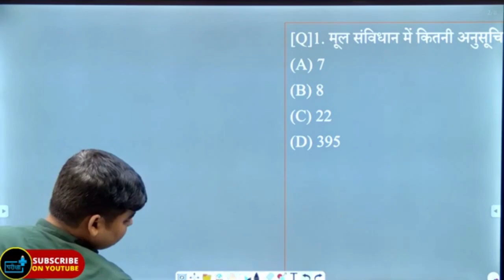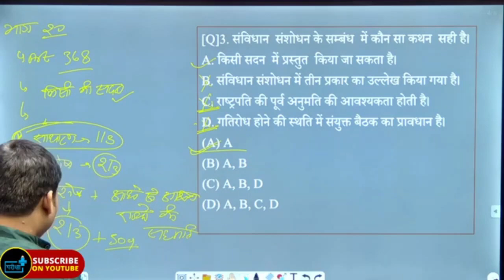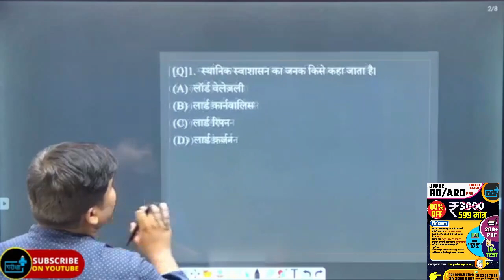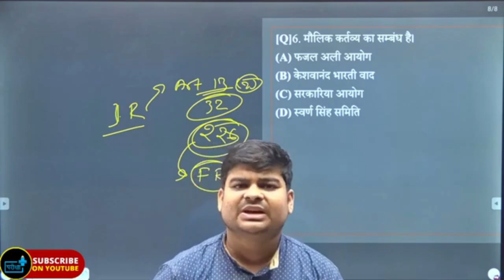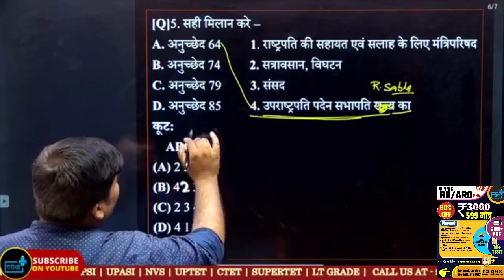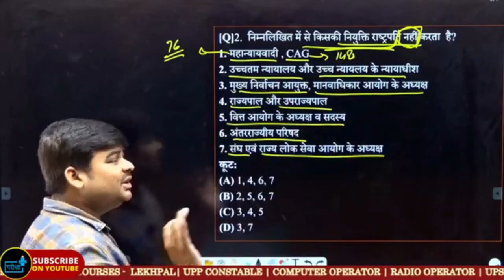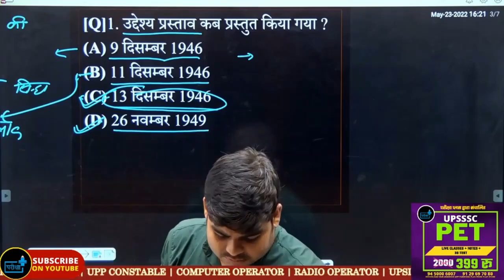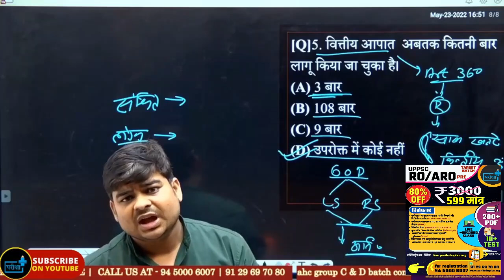UPPSC RO ARO Polity Marathon Classअतिसंभावित प्रश्नों का संग्रह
यूपी : सचिवालय में रिक्त पड़े 1000 पदों पर भर्ती जल्द